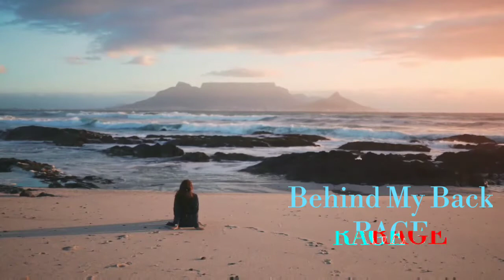Behind My Back - RAGE (RF's No Copyright Music)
Artist: RAGE
Title: Behind My Back

no copyright music artists
no copyright music audio library
no copyright music audio download
no copyright music comedy
no copyright music cinematic
no copyright music cartoon
no copyright music download free
no copyright music download mp3
no copyright music description
no copyright music dizzy - joakim karud
no copyright music download youtube
no copyright music effects
no copyright music electro
electronic no copyright music
no copyright music google drive

Help me in growing my CHANNEL love you all❤️